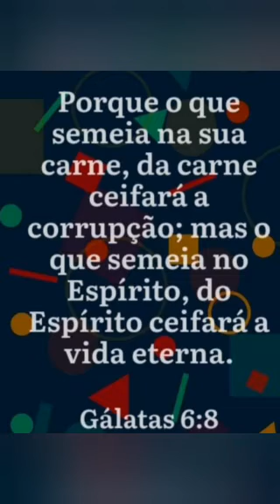vista do alto.. chuva.